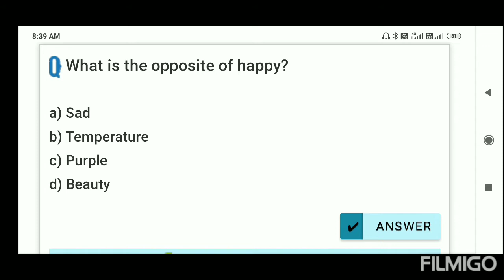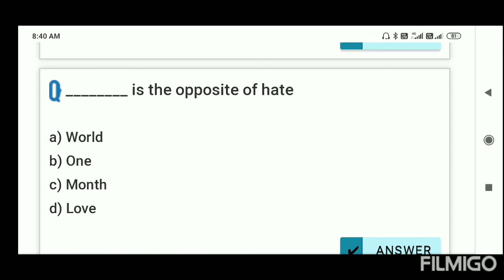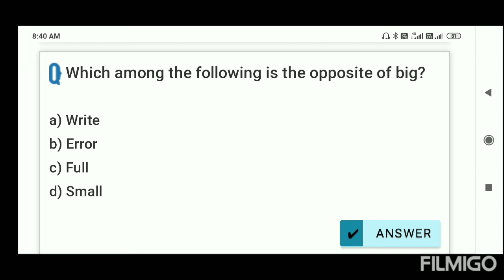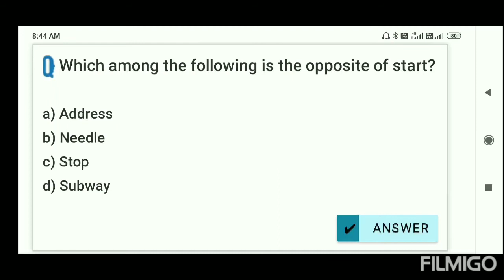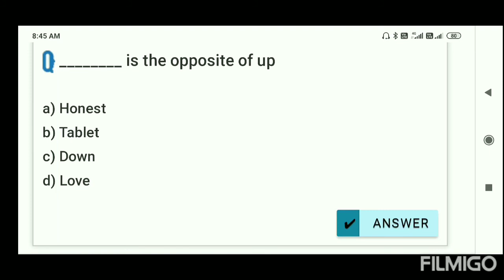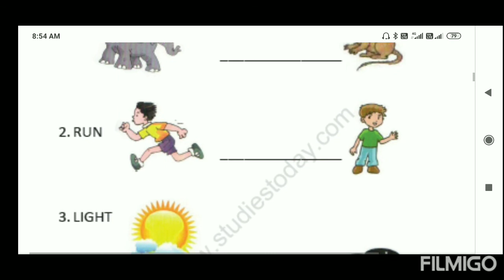English Opposite words for kids.... MCQs... objective questions...MCQ questions.....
Hello students..
Opposite words for kids .English
important questions#for exam.
First term pattern
# day- night
Up-down
 White- black..
Come-go
pdf link of opp words..